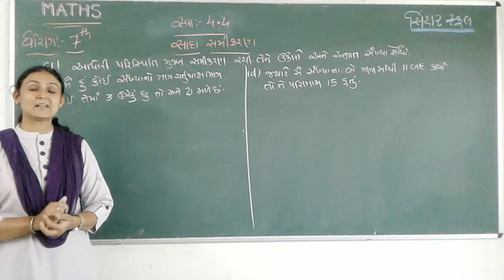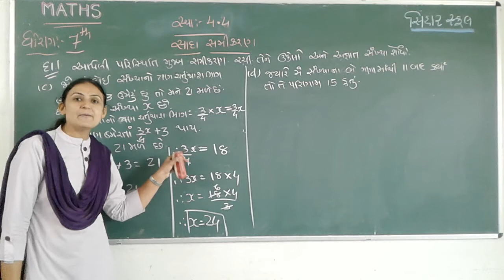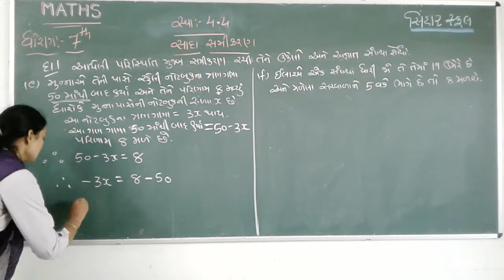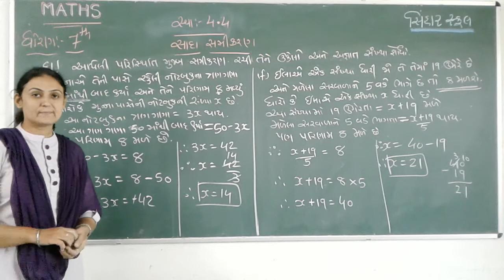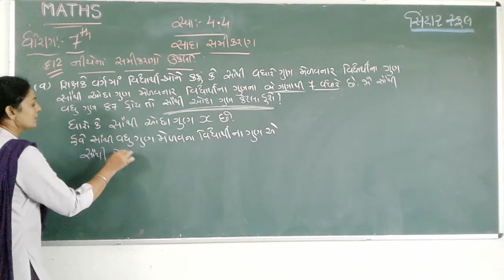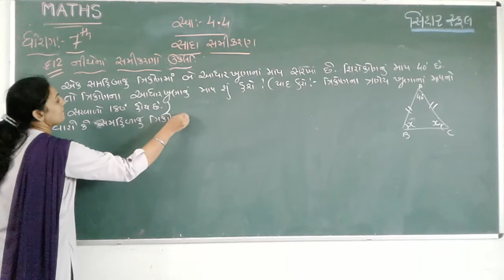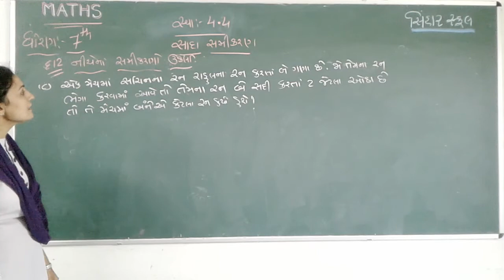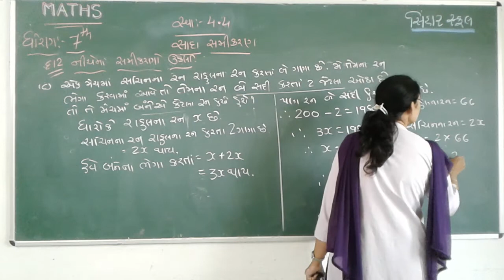STD 7 MATHS CH 4 SADA SAMIKARAN EX.4.4 SUM 1( c , d, e, f) & 2 L 9